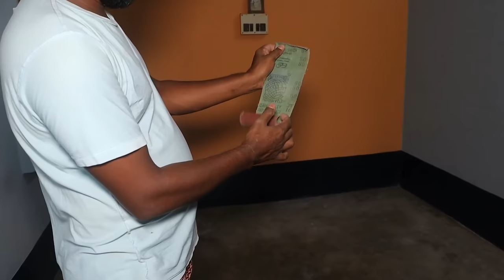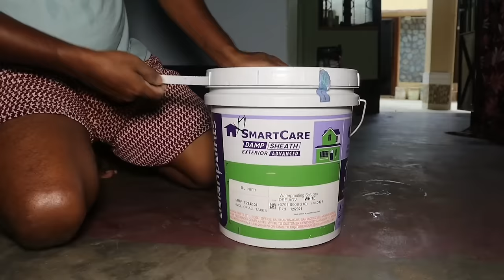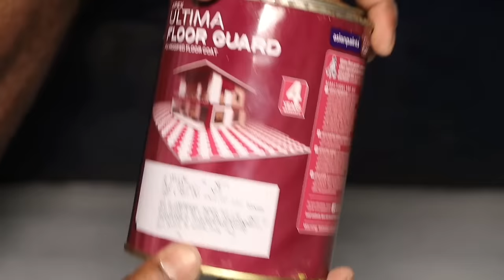Floor Paint & Floor Decor | Floor Guard applied | Floor Paint Design | Asianpaint Ultima floor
Floor Paint & Floor Decor kaise kare. Floor Guard kaise kare. Floor Paint Design & Asianpaint Ultima floor used.

Home
painting works for walls design
wallputty texture with putty
home painting works with Wallputty
painting works wall
design works wall
stencil design
spray paint
interior designer  etc.
create Annapurna Paints